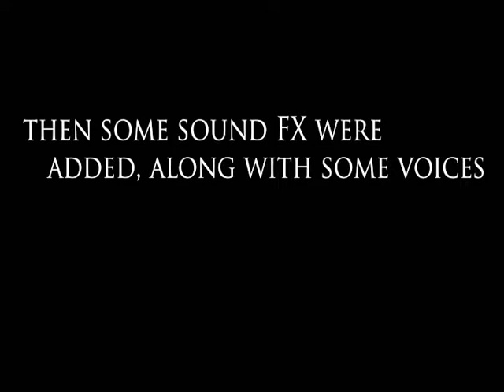Explosion Test - With Breakdown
Here is an explosion test in After FX.  I was more focused on the explosion than the jeep falling, as u may tell.  as well as a new opening, lolz